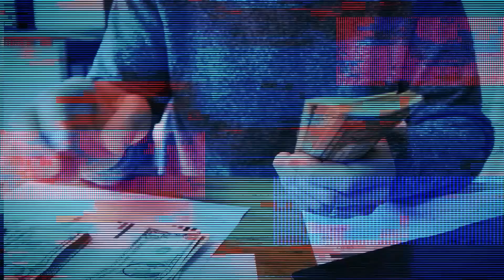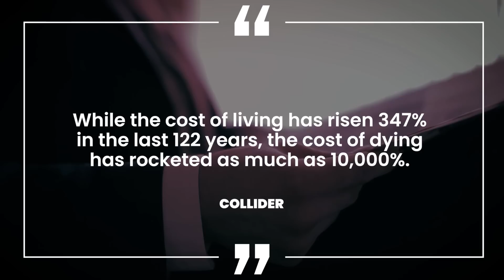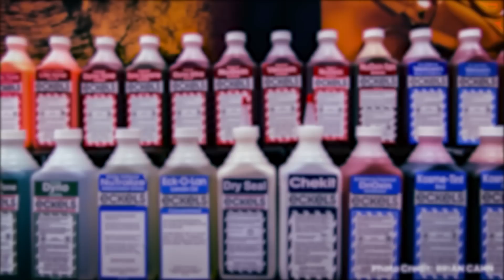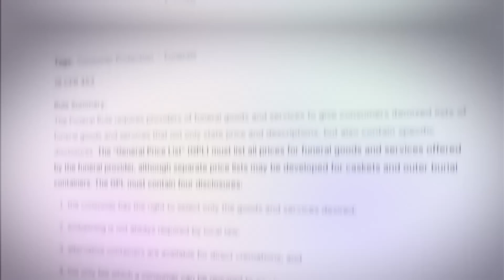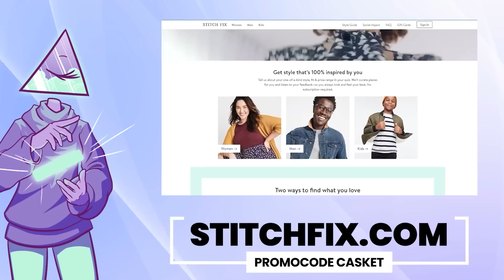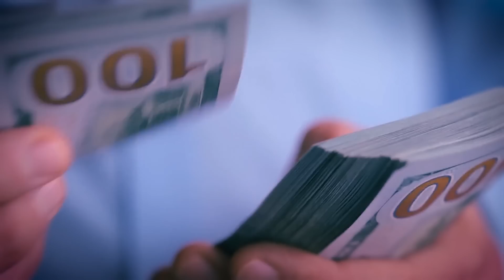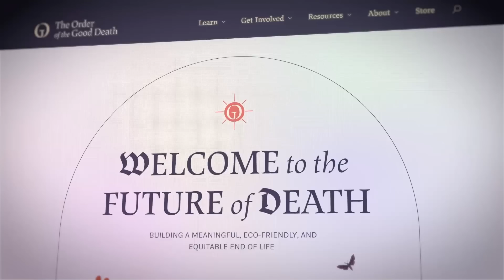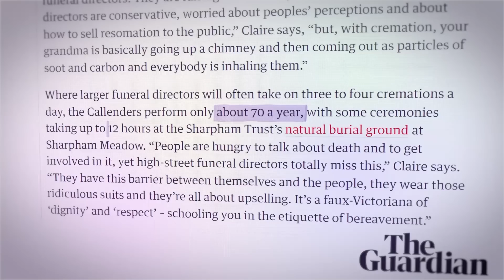The Twisted Business of Death: The Funeral Industry | Corporate Casket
and use code CASKET to get a free 60-day trial.
to get $20 off your first purchase.

The funeral industry is expensive, exploitative, and refuses to change. Those within the industry want to make a difference, but red tape and old laws keep them from doing so. Why is this? Why can’t the funeral industry adapt?

Writers/Researchers/Helpers:
Ali-Z

00:00 Intro
05:08 The Misconceptions
10:07 How Things Are Done
14:04 AD
16:44 The SCI
22:30 Conversations
28:31 Outro